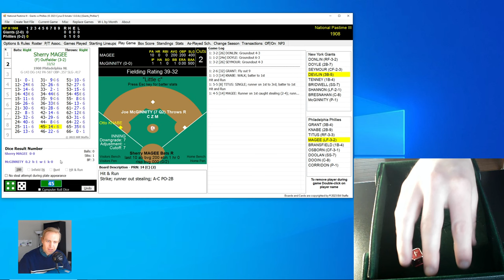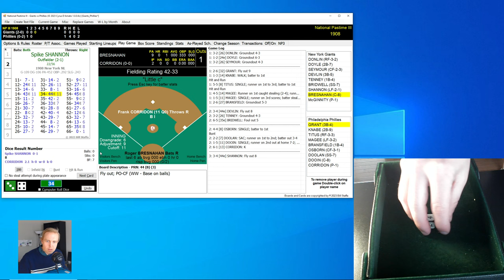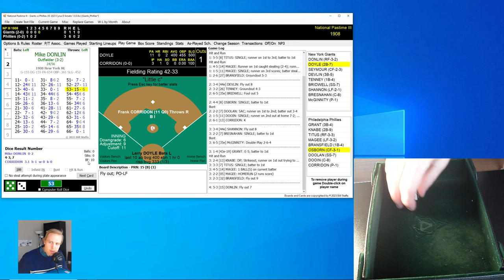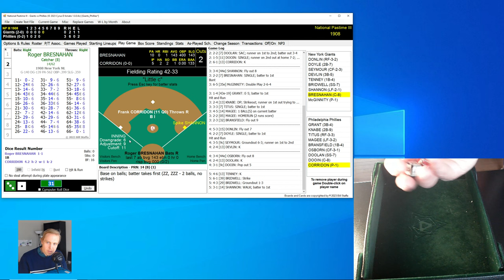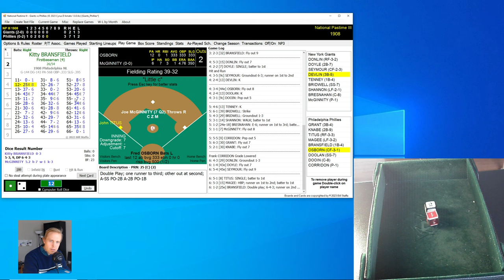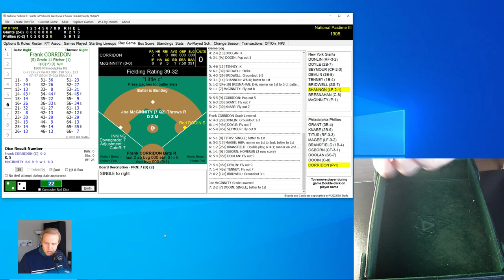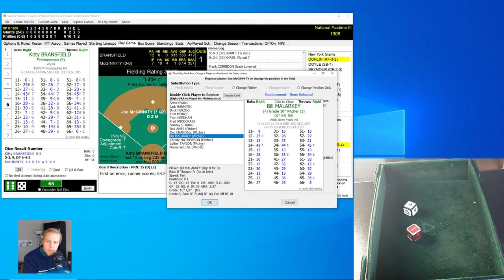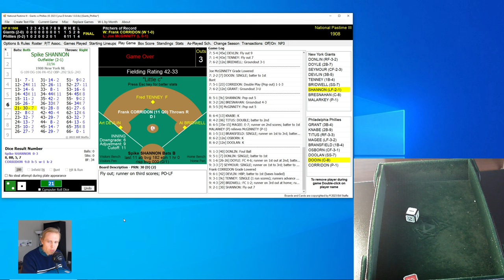Corridon Schools the Giants | Giants at Phillies | 4/16/1908 | Game of the Day | Let's Replay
You never know what will happen in one of these replay games!  The New York Giants clearly have the best offense in the 1908 National League — but can they get past Frank Corridon?  Come join me for another 1908 Skeetersoft NPIII baseball replay game!